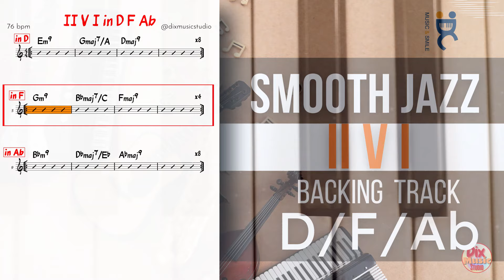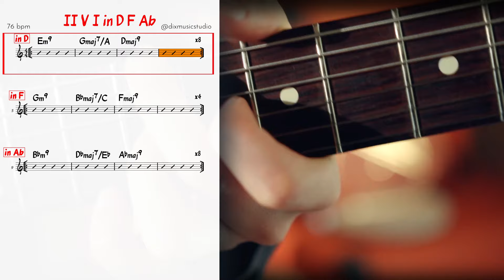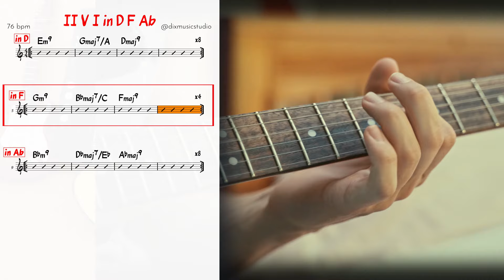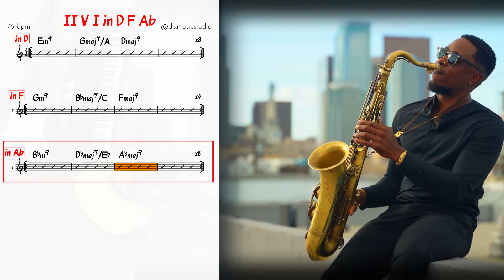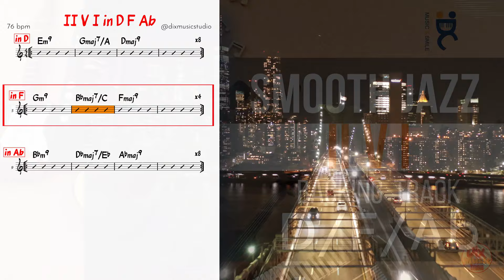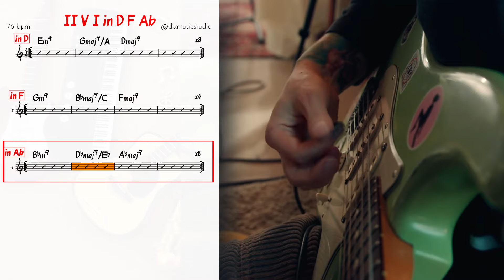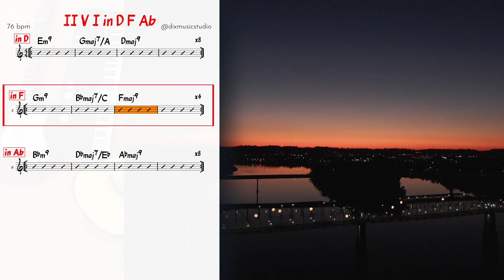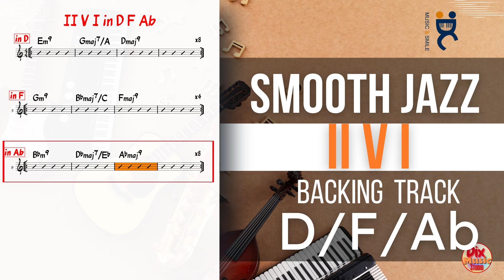Backing track SMOOTH Jazz - II V I progression in D, F, Ab (76 bpm)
is good For guitar, piano,trumpet,sax,ukulele and many others...

00:00 Introduction
01:22 in F
02:13 In Ab
03:03 Return in D

keyboards: Diego Calcagno
Computer programming: Diego Calcagno